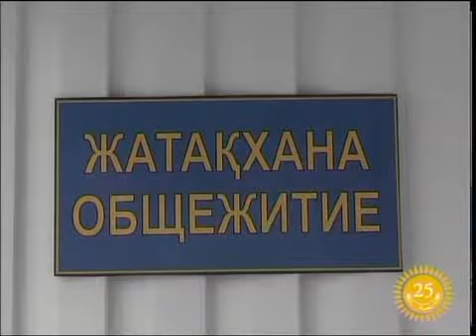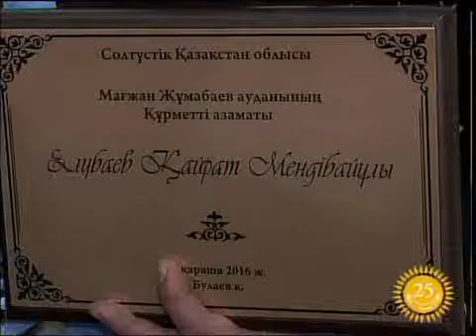рус Праздник в Булаево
В преддверии Дня независимости Северный Казахстан посетила директор департамента развития электронного здравоохранения Светлана Шубина. В рамках рабочей поездки она ознакомилась с рядом объектов района Магжана Жумабаева. Подробности далее.